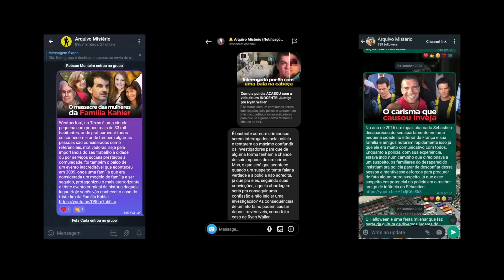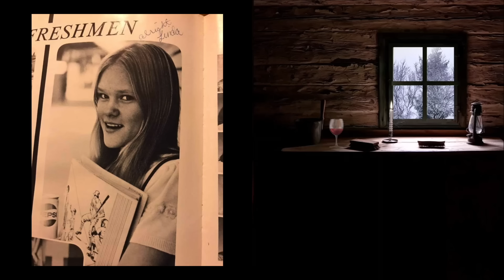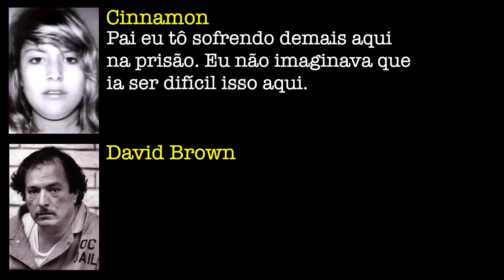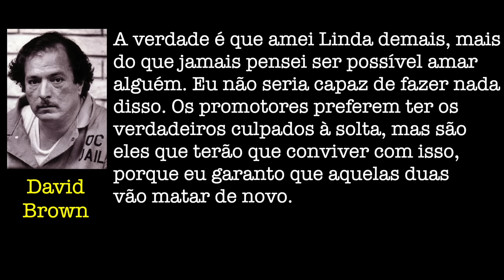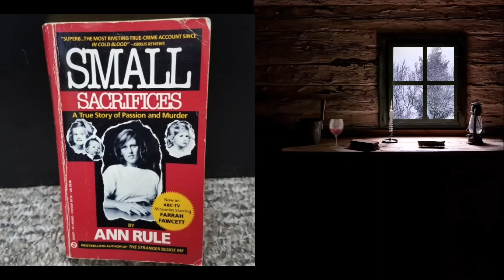O bizarro INC3ST0 da Família Brown | Linda Marie Brown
🎤  Elenco de Voz 🔈:
Cinnamon (Lady Lovedaly - @ladylovedaly)
David Arnold Brown (Antônio Théko - @theko2019)